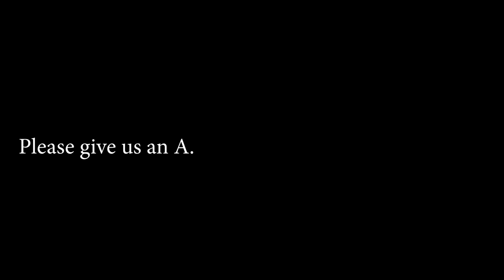"Bill and Ted's Islamic Escapade" (AP World Project)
Bill teaches Ted about the Five Pillars of Islam.